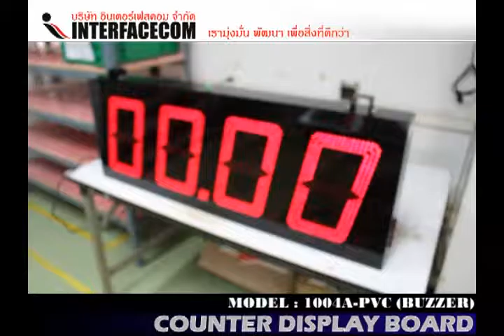328 COUNTER DISPLAY BOARD, CT 1004A PVC BUZZER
328 COUNTER DISPLAY BOARD, CT 1004A PVC BUZZER

- Display Board
- Digital Clock
- Temp Board
- Counter Board
- Andon Board
- Andon Module
- Modbus Board
- 7Segment, LCD Board
- Tcp/ip Board
- Ascii Board
- Target Board
- Andon Module
- Andon Wireless
- Software Monitoring
- Andon Board
- Production qc
- mini Production board
- Wireless board
- Wifi board
- MP3 board
- Visual control system board
- Visual factory
ฯลฯ